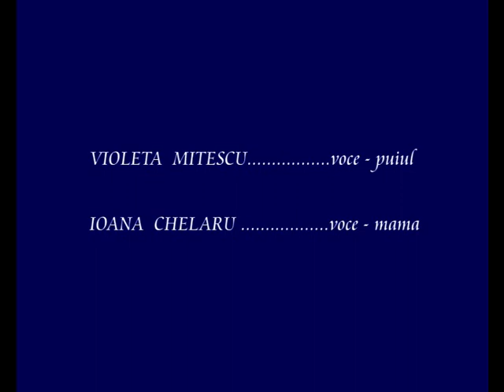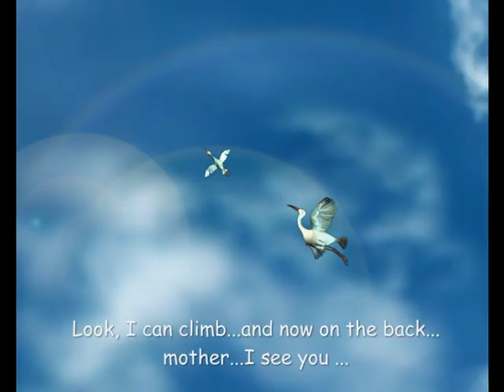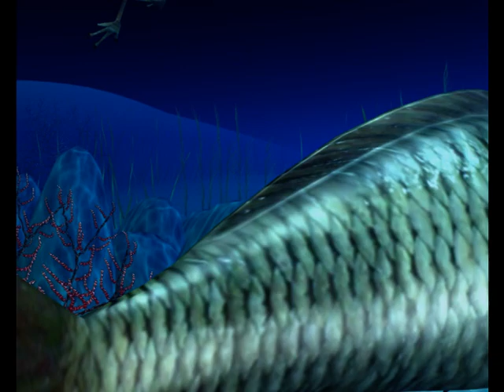The song of innocence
Tragedia unor pasari acoperite de petrol.
Tragedy of oil covered birds